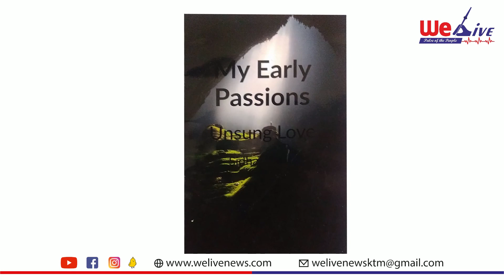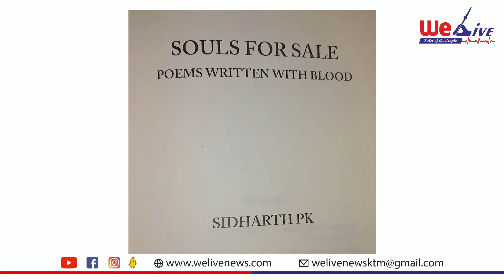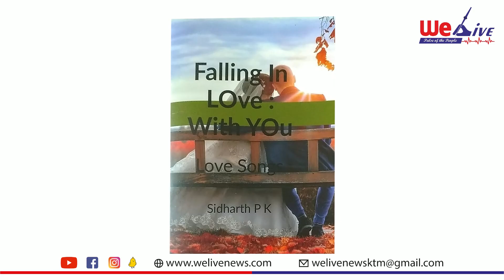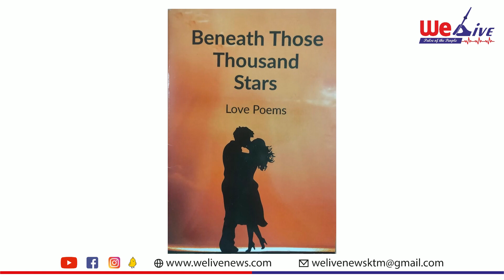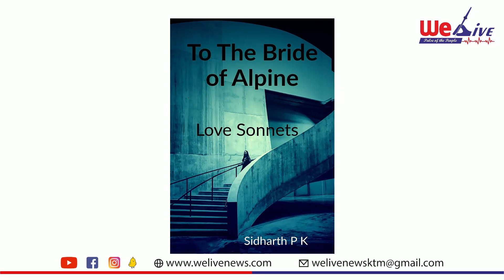സിദ്ധാര്‍ത്ഥ് - ഇംഗ്ലീഷ് കവിതകളുടെ കൂട്ടുകാരന്‍ | Interview with Sidharth